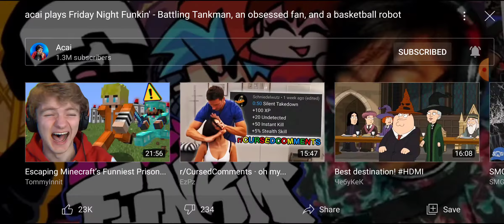no no no YESSSSSSSS